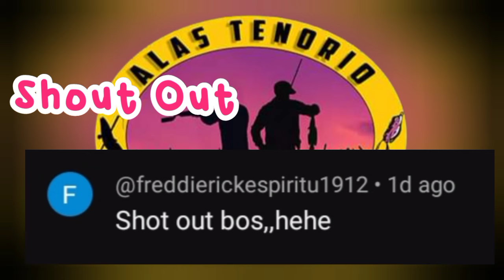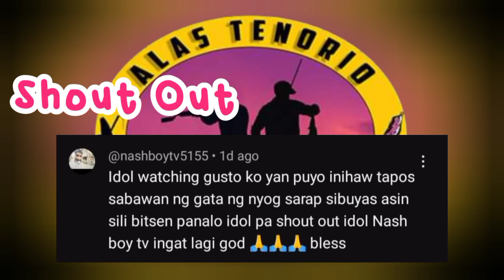Fishing Tilapia Kawan ng Isda Natyempohan natin Tangay agad ang pain | Alas Tenorio Fishing Hunting